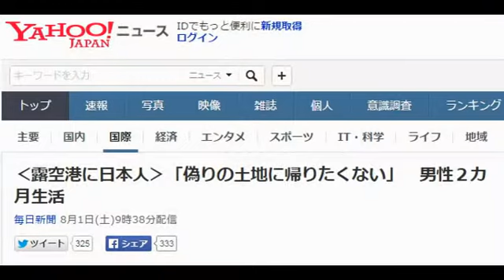‹露空港に日本人›「偽りの土地に帰りたくない」 男性２カ月生活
【モスクワ真野森作】モスクワの玄関口、シェレメチェボ国際空港の乗り継ぎ区域で３６歳の日本人男性が５月末から約２カ月にわたって生活している。ロシアの主要メディアが７月３１日報じた。男性の観光ビザは５月末で期限が切れており、ロシア国籍の取得を希望しているという。在モスクワ日本大使館は同日、職員を派遣して本人と接触し、自らの意思で滞在しており、健康に問題がないことを確認した。

　露ラジオ局「ベスチＦＭ」などによると、この男性は５月１日に観光ビザでロシアに入国した。同２９日に帰国予定だったが、復路便に搭乗する直前に「政治的な動機」で帰国しないことを決めたと話している。露メディアの取材にジャーナリストだと名乗り、「米国流のウソを書くのに疲れた」「偽りだらけの土地へ帰るより、ここでおなかをすかしながら暮らす方が良い」と説明している。

　男性はフロアの片隅で寝泊まりしているが、空港当局は「違法性はない」とみている。所持金はほぼ底をついたようで、ロシア語と英語で「食べ物をください」と書いた張り紙を荷物に掲げて援助を募っている。黒ぶちめがねをかけ、ストライプのシャツとえんじ色のネクタイ。その淡々とした振る舞いに空港職員や売店従業員もすっかり慣れた様子。食事などをくれる人もいる模様だ。

　この男性は露テレビ取材カメラに自身のパスポートを撮影させている。放映された映像によると、パスポートの所持人自署の欄には漢字で「安保鉄也」と書かれ、姓名の欄にはローマ字で「ＡＢＯ　ＴＥＴＳＵＹＡ」とあった。生年月日は１９７８年１２月１５日。本籍の欄には静岡県と記されていた。

　同空港の乗り継ぎ区域には、米国家安全保障局（ＮＳＡ）の活動を暴露した米中央情報局（ＣＩＡ）元職員のスノーデン容疑者も２０１３年６月下旬から約１カ月間滞在。カプセルホテルに宿泊していたとされる。その後、ロシア政府から入国を許可され、現在も亡命生活を送る。

　国際空港の制限エリアで旅客が長期滞在した例はほかにもある。中国の人権活動家、馮正虎（ひょう・せいこ）さんは中国政府に日本からの帰国を拒否され、抗議の意思を示すために２００９年１１月から約３カ月間、成田国際空港で寝泊まりした。難民証明書類をなくしたイラン人男性が２０年近くパリの空港で暮らしたケースは、トム・ハンクス主演の米映画「ターミナル」（２００４年）の下地となった。